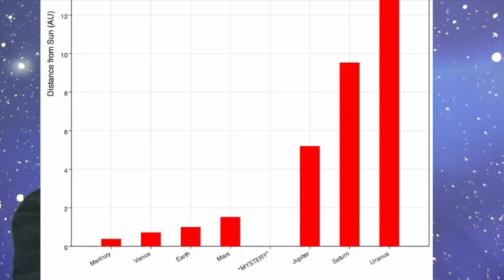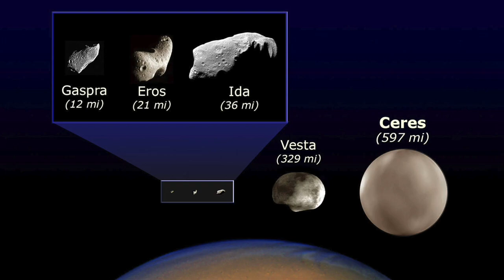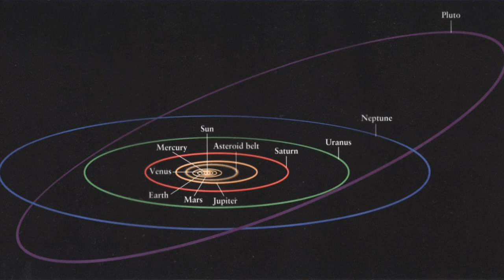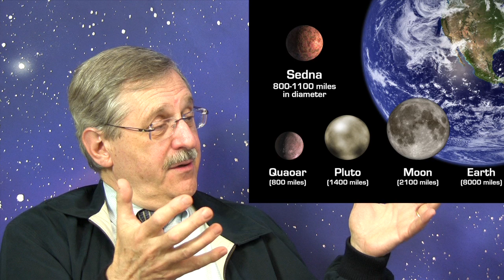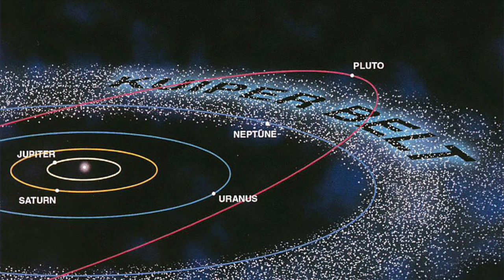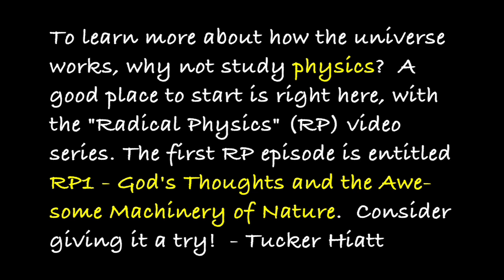Why Pluto Got Kicked Out of the Planet Club, with Andrew Fraknoi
This interview with legendary astronomy teacher Andrew Fraknoi is a tendril of the Radical Physics (RP) "taproot."  It explores the rationale behind Pluto's controversial expulsion from our Sun's team of planets.  The RP series is produced by Wonderfest, the nonprofit "San Francisco Bay Area Beacon of Science."